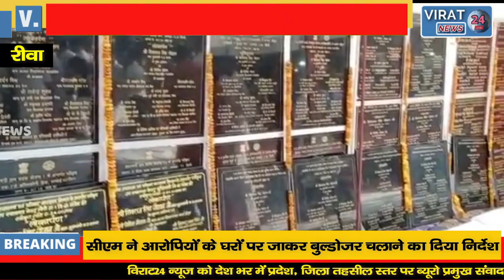🔻रीवा- महंत का चोला पहने खुख्यात बदमाश को बुलडोज़र चढ़ा कर किया जाये जमींदोज- मुख्यमंत्री शिवराज